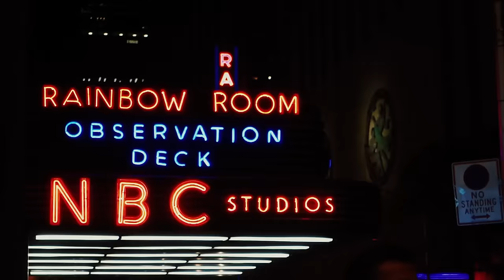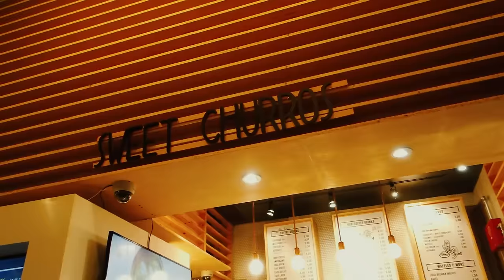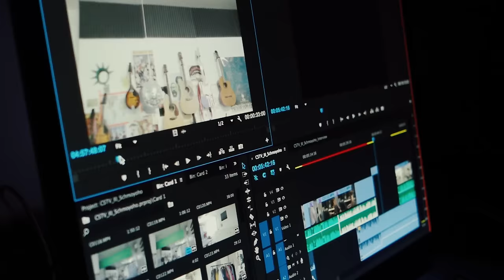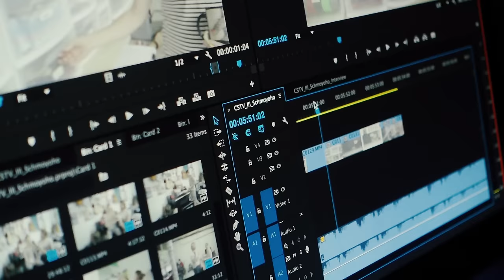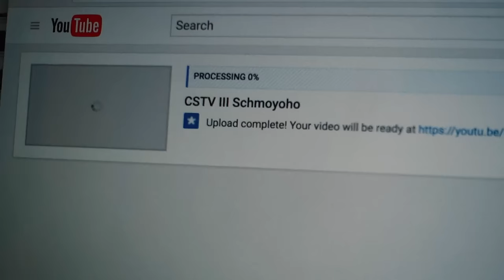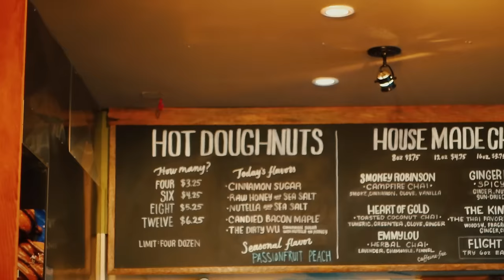This Place is Kinda Special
Oct.2016 Week 2 - We take in some amazing NYC views from a very tall building and I hang out in Portland for 36 hours! MANY VIBES.
vvv CAMERA GEAR, LINKS & PEOPLE FROM THIS VID vvv

- VLOGGING GEAR -
Vlogging Camera
Mini Wind Screens (fuzz on top of camera)
Small Bendy Tripod + Ball Head
Manfrotto Travel Tripod
SD Cards
SD Card Case

- DOCUMENTARY/FANCY GEAR -
Sony A7S II (main for video)
Sony A7R II (main for photography/2nd video shooter)
On Camera Microphone
Off Camera Wireless Lav System
Audio Recorder for External Recording
Native Sony Lens
Rest of lenses are Canon + Metabones/Photodiox adapter
16-35mm 4L IS
50mm 1.2L
70-200mm 4L IS
85mm 1.4
Manfrotto Tripod + Fluid Video Head

New Here?
Hi! My name is Sara Dietschy (rhymes with peachy). I upload MWF. Monday = vlog from previous weekend. Friday = vlog from previous week. Wednesday = (non)vlog video.
I am the creator of the Docu-Series Creative Spaces TV and the show That Creative Life. Both are hosted on this YouTube channel! I live in NYC originally from Dallas, Texas. Big fan of traveling, tech, social media / biz and highlighting other artists.